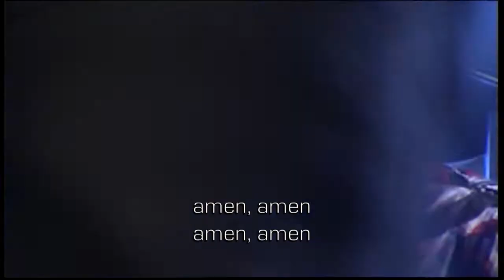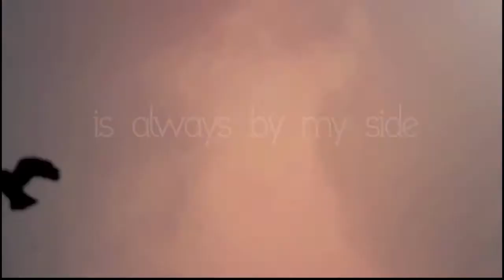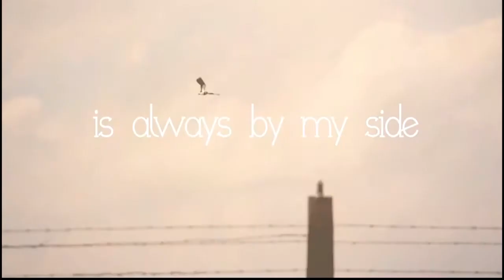Weekend Recap: 2-24-13